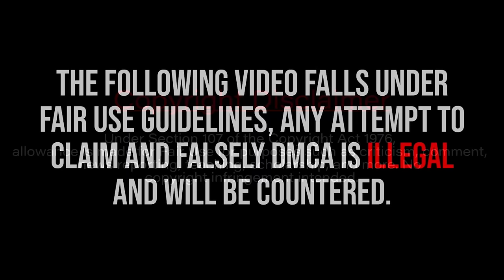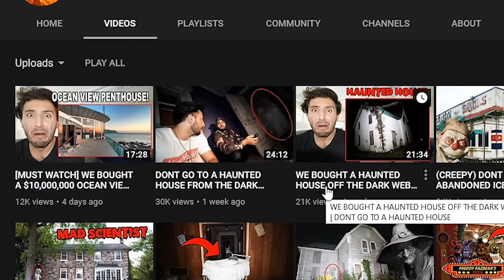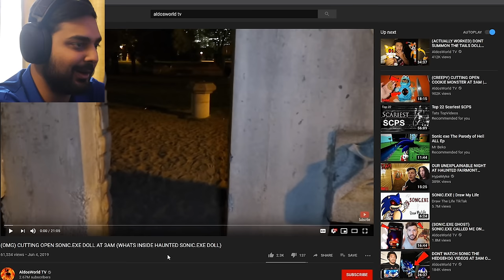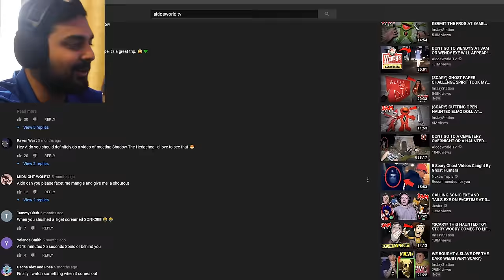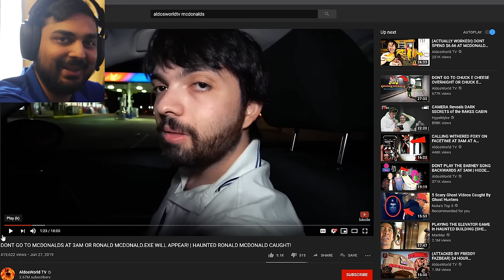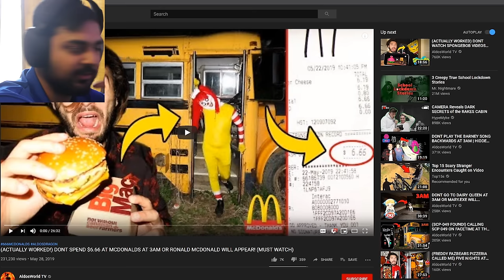My Clone Makes 3AM Clickbait Videos...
I wish I could make this stuff up, I really do.